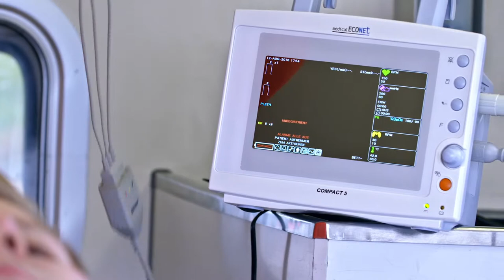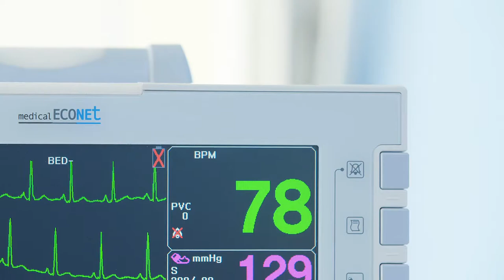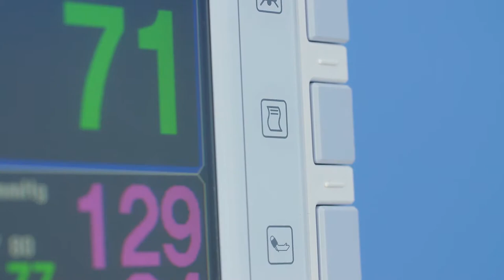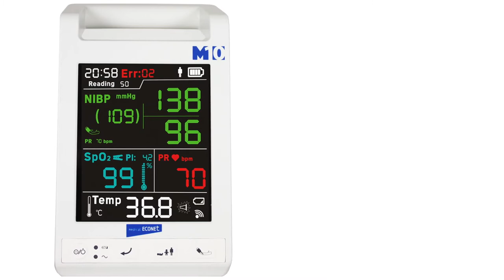medical ECONET Gmbh - Monitoring (engl. Version) Version 2018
medical ECONET GmbH - Monitoring - Monitors for the medical use from small and compact use in the emergency field, to stationary ICU solutions. (Version 2018)